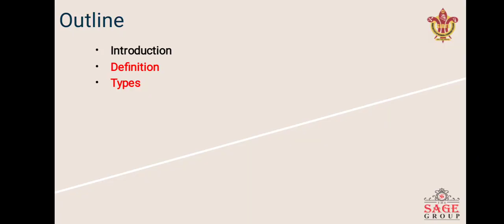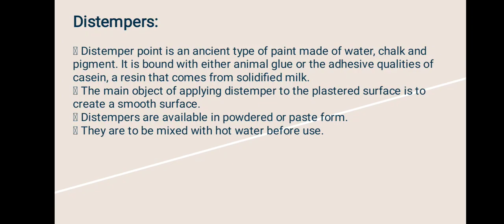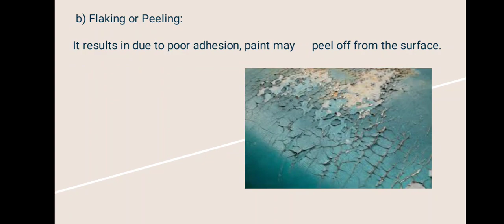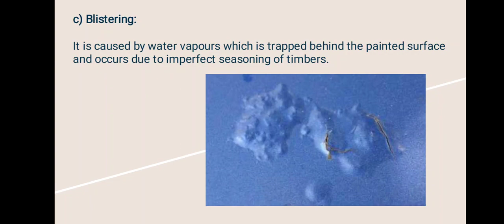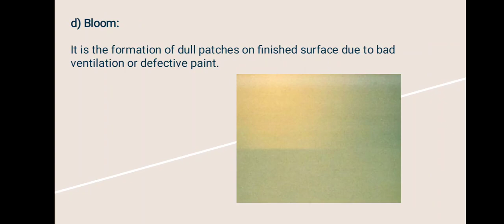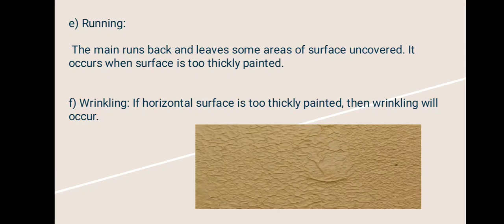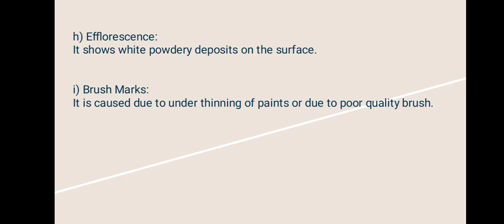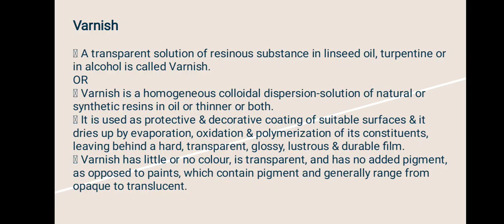Building Materials Paint n Varnish